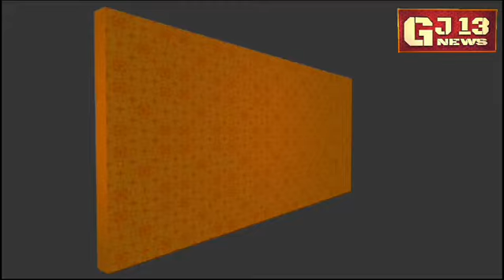Surendranagar laktar firing ફાયરિંગ નો બનાવ| police ની તપાસ એજન્સી ઓએ હાથ ધરી તપાસ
સુરેન્દ્રનગર ઘણાદ ફાયરિંગ
સુરેન્દ્રનગર સમાચાર
આજના સમાચાર
gujarat samachar
gujarati samachar
Today news
Police news